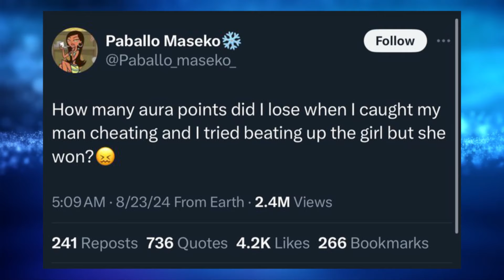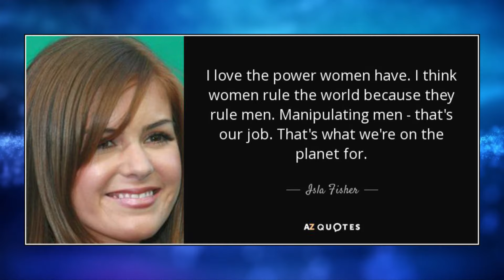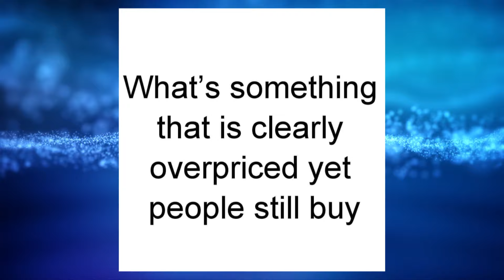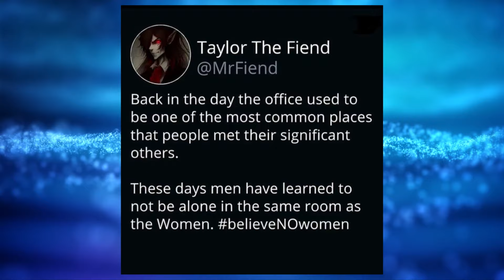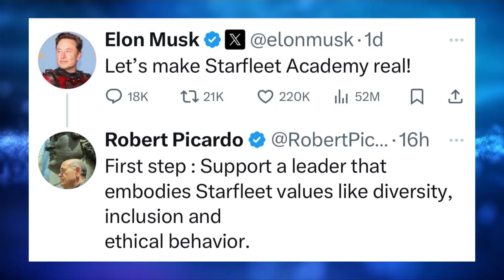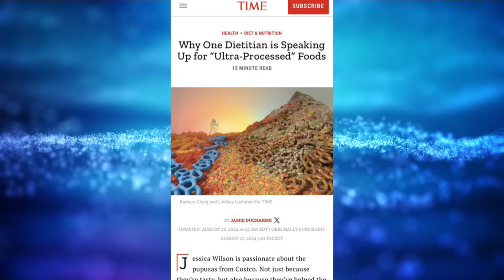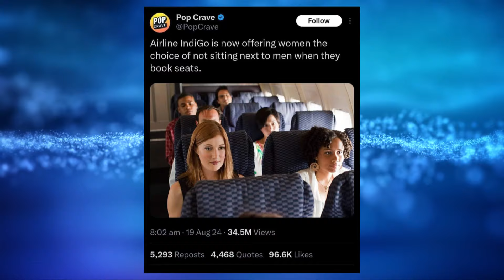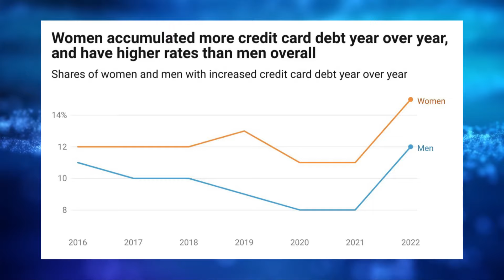Memes Of The Week #276 - MGTOW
FreeC Genesis E-book

Hey everybody welcome to another episode of memes of the week. The best thing you can do for this channel is spank that like button to help this video reach a wider audience.